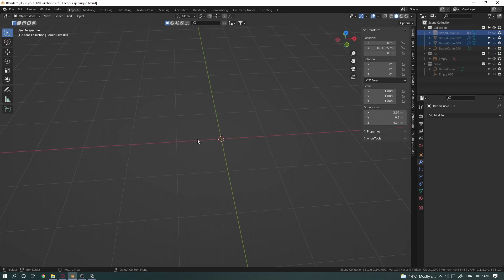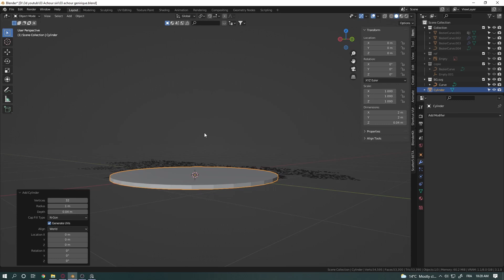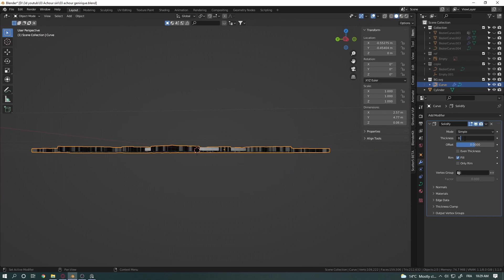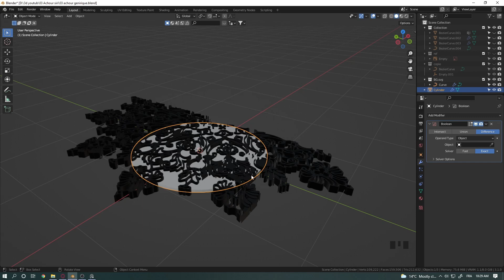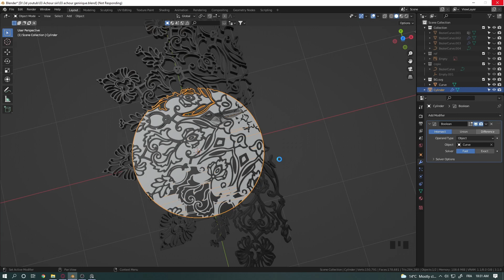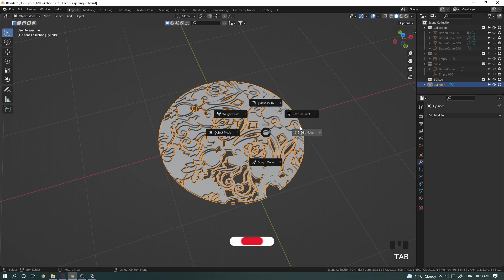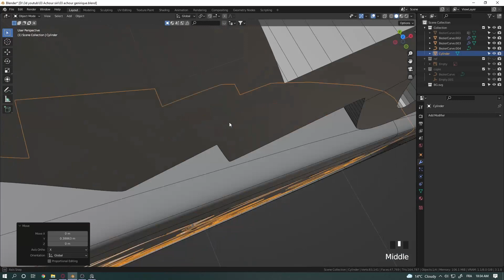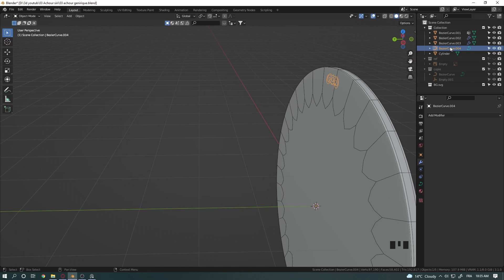Ep 04 | Blender طريقة صناعة جينيريك عاشور العاشر ببرنامج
blender طريقة صناعة جينيريك عاشور العاشر ببرنامج
(CREER UN GENERIQUE EN 3D AVEC BLENDER)

Blender هذه السلسلة ستساعدك في صناعة جينيريك لبرنامج ما باستعمال
3D من البدابة إلى النهاية مرورا بجميع مراحل تحضير وصناعة مشروع
Modeling - Shading - Scene setup - Animation - Rendering

3D وسيصلك كل ما هو جديد ومتعلق بمحتوانا خاصة ومحتوى